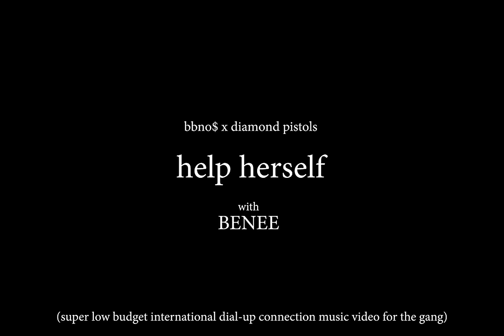bbno$ x diamond pistols - help herself (with BENEE) (Official Video)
remix time boys

Lyrics:
Down on myself, hope you're doing well
I've been honestly going through hell
Feeling troubled, no one to tell
Dodged a bullet, saved by the bell
If we had a make up, last the weekend
Save the break up just to be friends
I would not call in the past tense
I would've not, not fallen for you
I thought we took it slow, anymore
I might just break without you
Can't stop thinking about you
(Can't stop thinking)

She can't help herself at all
She's falling deep in love
Can't give you what you want
My bad, I messed this up
Can barely help myself
I'm falling out of love

Took my heart
Right from the start
I knew it then, we'd fall apart
I'd fly down to see you on the weekend
Just to leave it fall to pieces
I needed you too much
You never wanted me enough
Now you are falling out love
You're falling out love

I'm hurting here without you
I can't stop thinking about you
(Can't stop thinking)